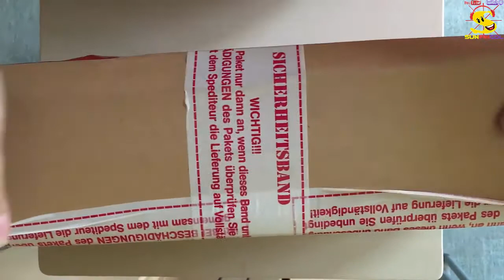Turtle Beach Elite Pro Gaming Headset Unboxing & HandsOn Elite Pro Tournament Headset *German*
Hey heute habe ich das Turtle Beach Elite Pro Tournament Gaming Headset für Euch im ersten Hands On. Wie der erste Eindruck von dem Elite Pro Gaming Headset ist, seht ihr in diesem Video. Fragen bitte wie immer in die Kommentare. lg Sun

PSN: SunFinCol